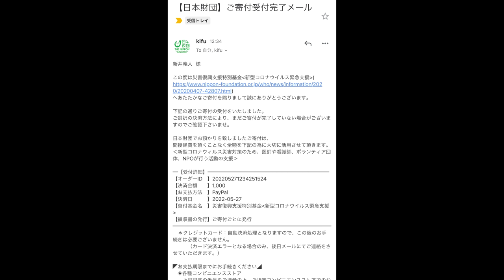あの人気店がプロデュースした二郎系ラーメンが美味過ぎて行列必至！？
今回は昔からお世話になっているみつばさんがプロデュースした二郎系のお店がオープンしたとの事で突撃！

乳化系のスープで濃厚な二郎系ラーメンがめちゃくちゃ旨い！
限定等もこれから販売していくとの事で楽しみが詰まった新店でした